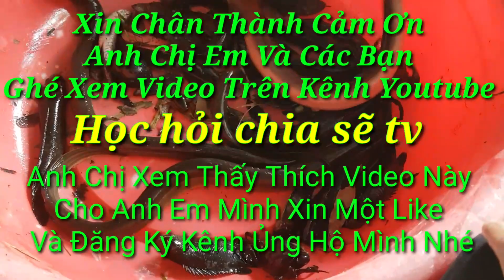Cái Kết Của Chuyến Đi Thăm Lờ Cá, 12 Cửa Ngục Trong Rừng Tràm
Cám ơn anh chị em và các bạn ghé xem clip trên kênh youtube Học hỏi chia sẽ tv.
Hôm nay anh em mình tiếp tục đi thăm dớn và lờ cá trong rừng tràm tuy không được nhiều cá lươn nhưng cũng thấy vui vì có thu nhập đủ sống qua ngày, thứ hai là có video để anh em xem.

Học hỏi và chia sẽ tv, video về nội dung cuộc sống thực, người dân nông thôn
- Cuộc sống công nhân
 - Săn bắt
- Ẩm thực
- Chân nuôi
- Chia sẽ kinh nghiệm nông nghiệp

 Học hỏi chia sẽ tv, xin chân thành cám ơn tất cả các Anh, Chị, Em, cô chú, và các bạn đã like 👍